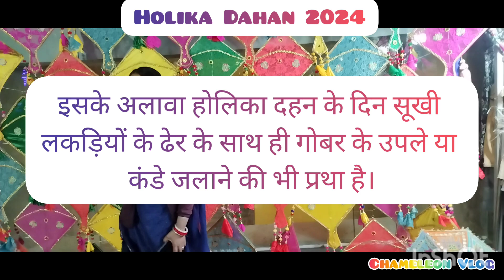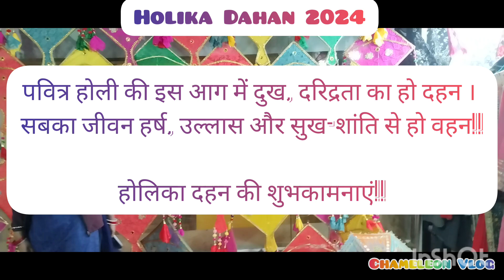Holika Dahan 2024 🥳 | Holika Dahan 2024 Muhurat | होलिका दहन | होलिका दहन 2024 शुभ मुहूर्त